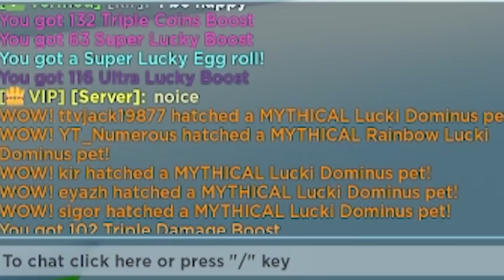🍀*NEW* HOW to Get HUGE DOMINUS LUCKI SUPER FAST In Pet Simulator X! (Roblox)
👕Make Sure to Buy Some *NEW* Fire Merch! :)